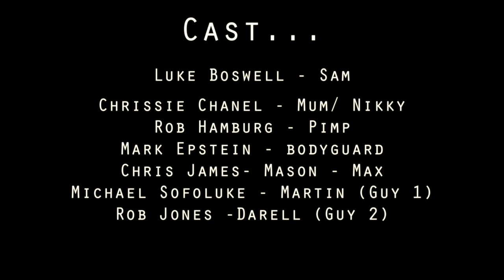The Writer (Short Film)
Directed and Produced by Deborah Oke
Assistant Producer Sana Maliq
DOP Lee Simon
Sound Ed Amoah
Cam Op Parris Bolmin
1st AC Emmanuel Oshinyemi
Editor Edmund Opoku
Music Martin Herzberg

Cast
Luke Boswell - Sam
Chrissie Channel - Mum / Nikky
Rob Hamburg - Pimp
Mark Epstein - Bodyguard
Chris James - Mason
Michael Sofoluke - Martin
Robert Cash - Darell